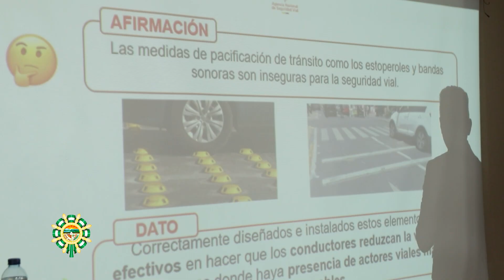Capacitación en Seguridad Vial